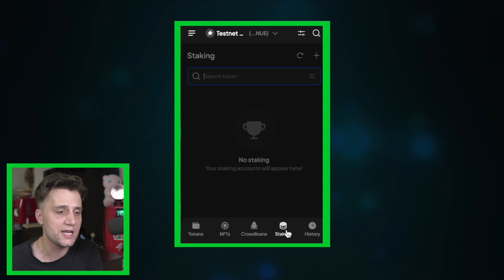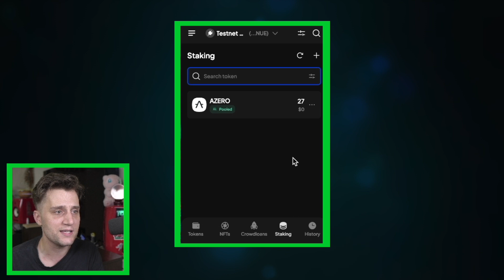How to Stake Azero to a pool using Sub wallet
A simple fast tutorial on staking Azero with 2000 or less coins on Subwallet. thank you all for your amazing support!

Useful video's:

STAKE AZERO WITH 2000+ COINS video here

in no event will Kryptstar be liable for any loss or damage including, without limitation, indirect or consequential loss or damage, or any loss or damage whatsoever arising from loss of data or profits arising out of, or in connection with, the use of Kryptstar's content on YouTube. Kryptstar is not a licensed broker/financial planner. All financial decisions made by the viewer should be done after talking with a licensed professional.  Everything on the Kryptstar channel is for entertainment only.  Kryptstars' video content may change over time, or become outdated or invalid.

how long is an azero era?